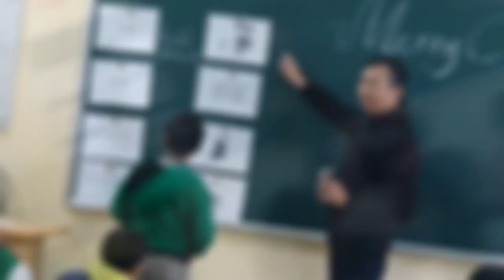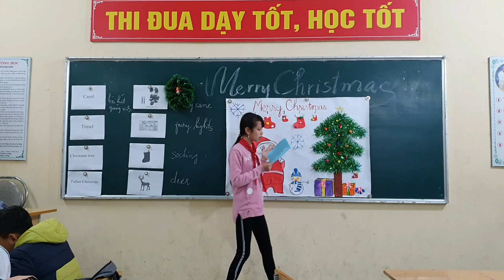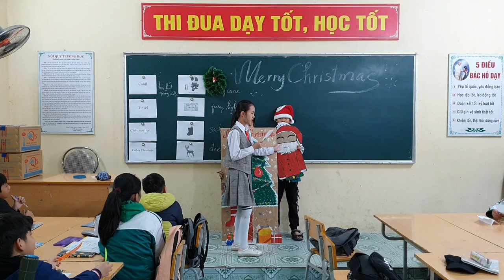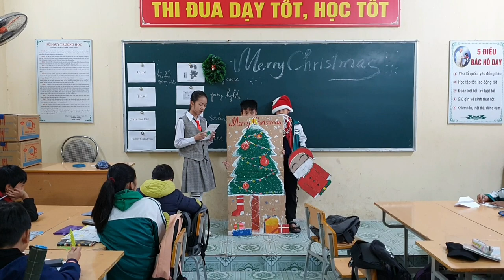TIẾT HỌC NOEL | LỚP 6A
Tiết học chủ đề Noel của lớp 6A